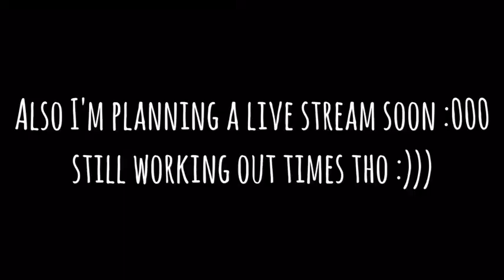VLD CHARMS?- AND ANNOUNCMENTS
Yup so just comment if u r interested then we will see
Also I can't add links or tags rn cause I literally made this at school h a